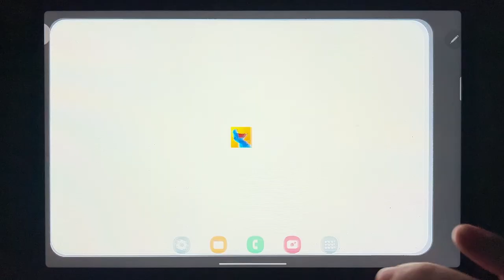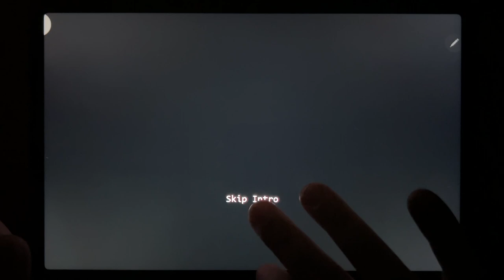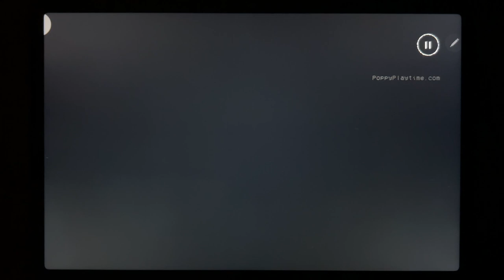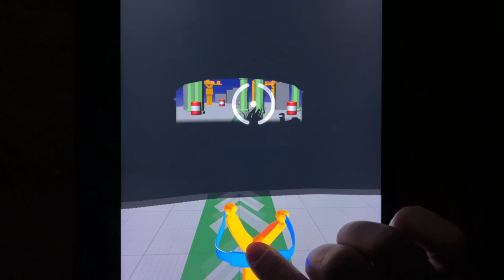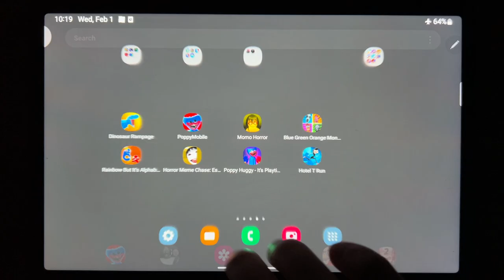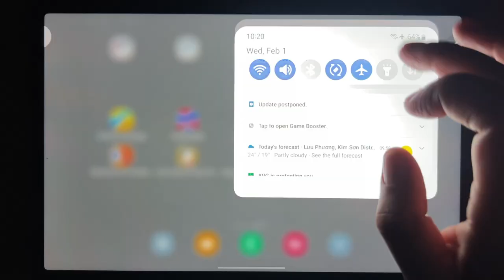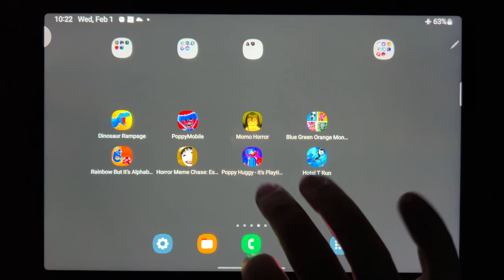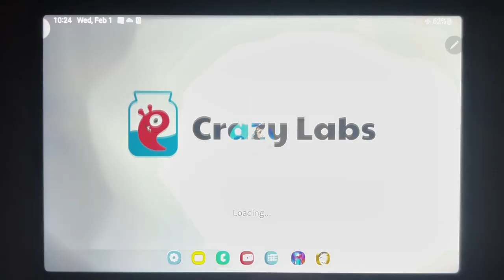Dinosaur Rampage, Poppy Mobile, Momo Horror, Blue Green Orange Monsters, Rainbow....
Dinosaur Rampage, Poppy Mobile, Momo Horror, Blue Green Orange Monsters, Rainbow But Its Alphabet Lore, Horror Meme Chase: Escape Time, Poppy Huggy Its Playtime, Hotel T Run